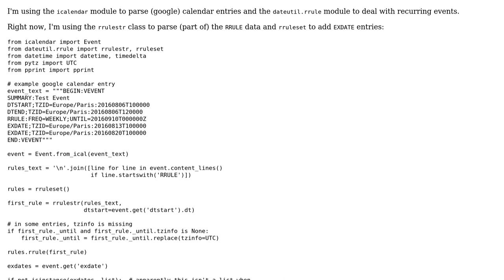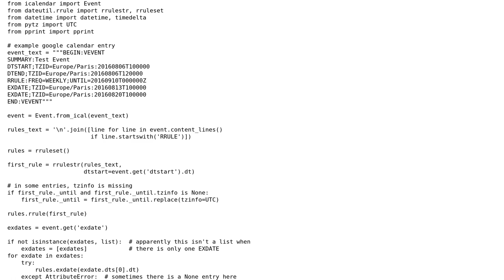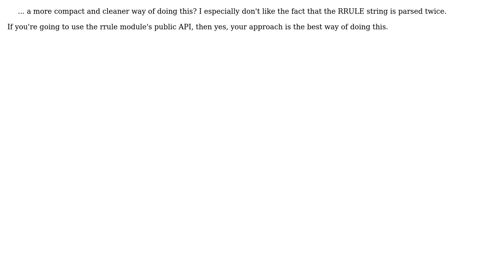Code Review: Parse RRULE icalendar entries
With thanks & praise to God, and with thanks to the many people who have made this project possible! You are responsible for your own actions.